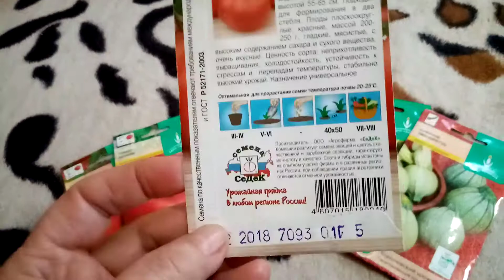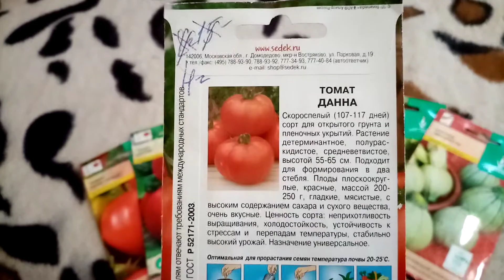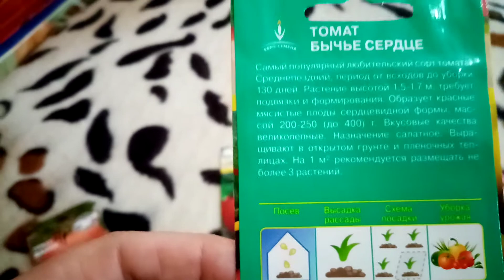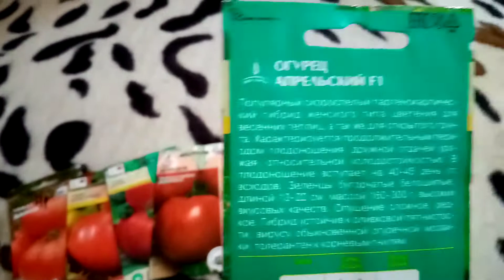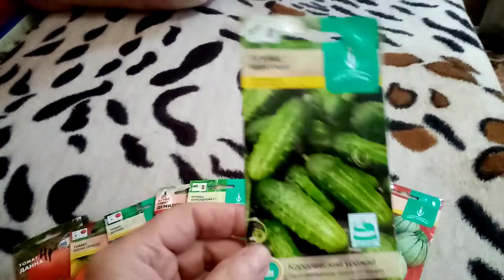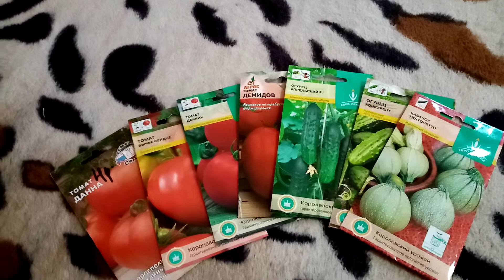Мои ЛЮБИМЫЕ СОРТА (ПОМИДОР. ОГУРЦОВ. КАБАЧКОВ.) 20. 01.2020г.